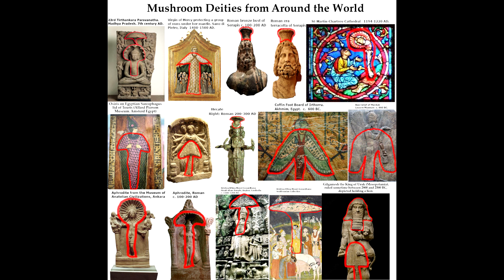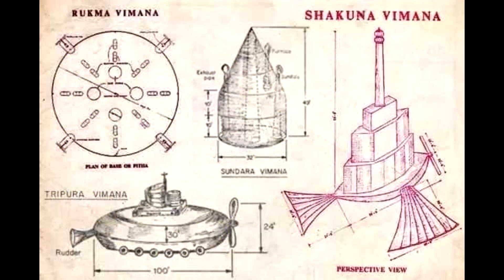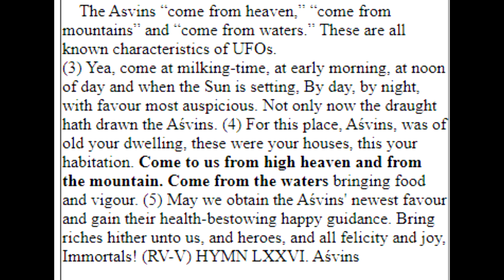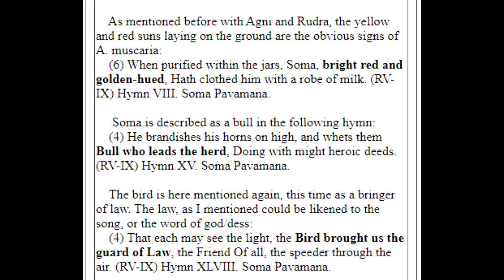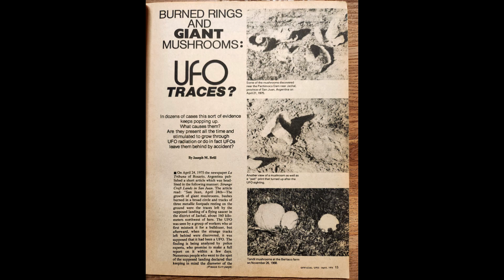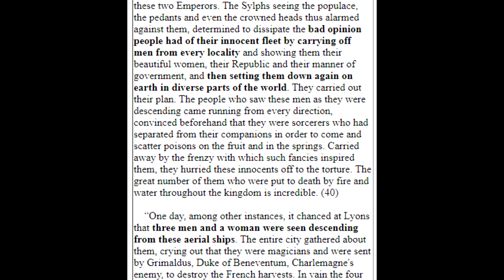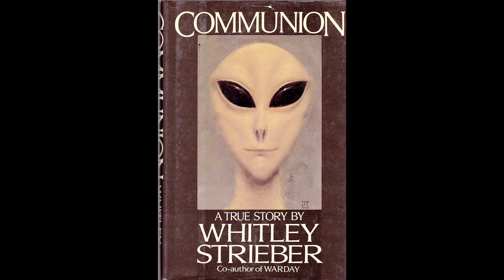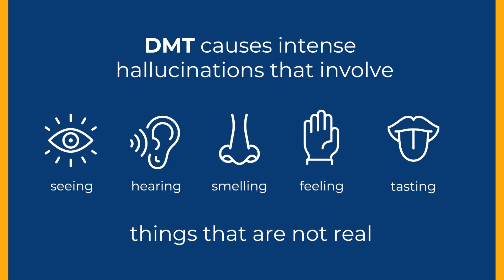You Can't Unsee It: Episode 12 - UFOs & Elementals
Based on over 30 years of research into global conspiracies.

Find out how all these subjects are interrelated and connected to each other via the magic mushroom. Revealed for the first time ever in history, and all in one place, the secrets “they” don’t want you to know.